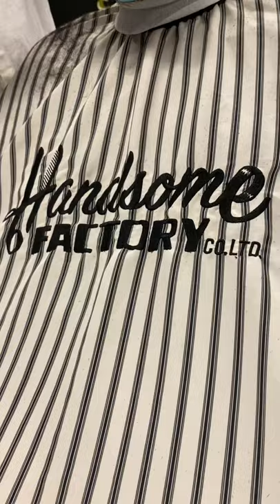UppercutDeluxe Clay At Handsome Factory Barbershop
Master Barber Sean head of Wan Chai Handsome Factory Barbershop tests out the newest @UppercutDeluxe Clay
Why we love it: It’s non-sticky, very strong hold, but dry and malleable.
It’s got a similar use to the Uppercut Deluxe matte clay but much more user friendly, pliable and washes out!
Style: High-skin fade Side Part Pomp
Video by:  @wzahk

Handsome Factory Barber Shop
Founded in 2015, with a goal to provide an authentic 1950s classic barbershop experience, Handsome Factory Barbershop has quickly gained its reputation as the premier barbershop in Hong Kong for the gentlemen with a discerning taste.
Located in: Causeway Bay, Central, T.S.T, Wan Chai, and Lane Crawford IFC
With an extraordinary team of talented barber artisans, their dedication to quality and passion for the pure art form and culture of barbering, will continue their reputation for decades to come.